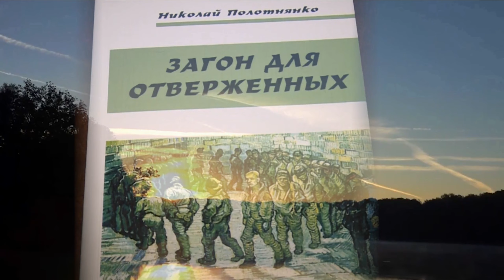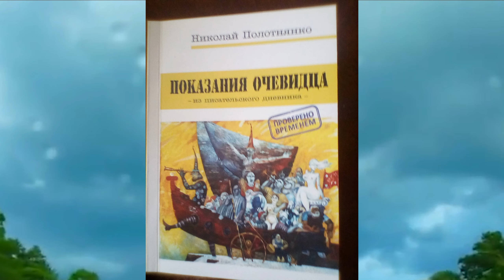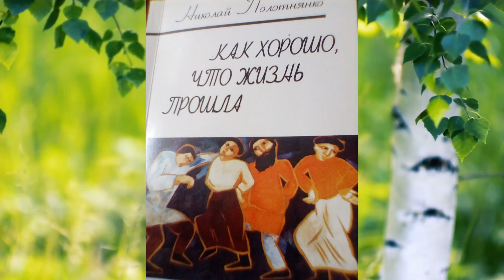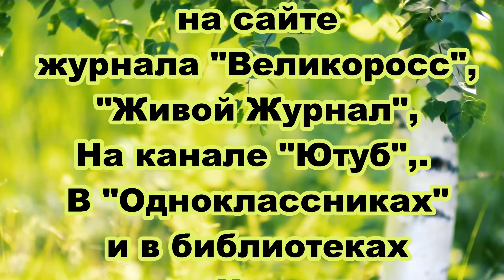Моим призванием стало слово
Слово о прекрасном Ульяновском поэте и прозаике Николае Полотнянко. Такие книги должны читать, потому что в них наша история, наши судьбы, любовь и ответы на многие наши вопросы.